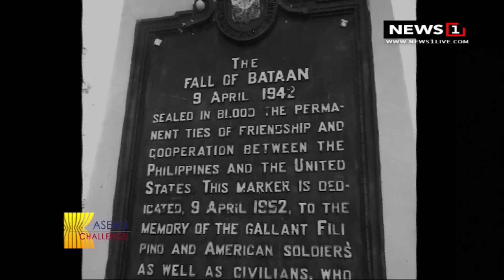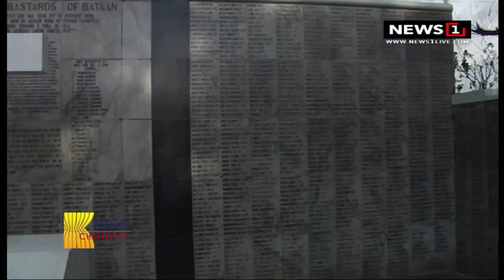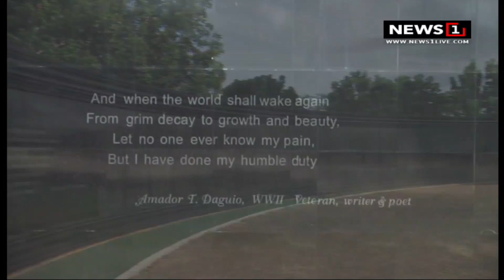วันศุกร์ศักดิ์สิทธิ์ เพื่อระลึกถึงการตรีงพระเยซูที่กางเขน Asean Challenge ช่วงที่3 01/04/2018